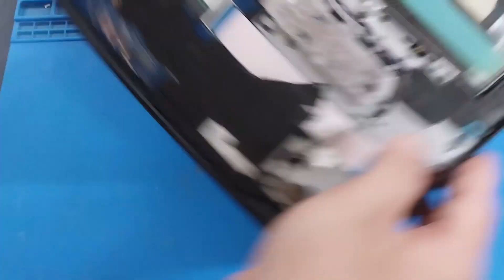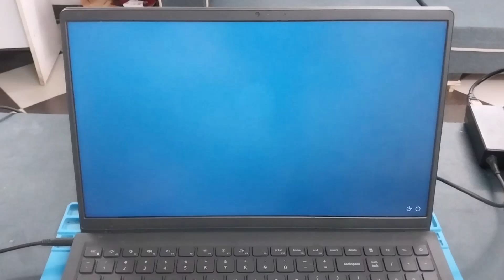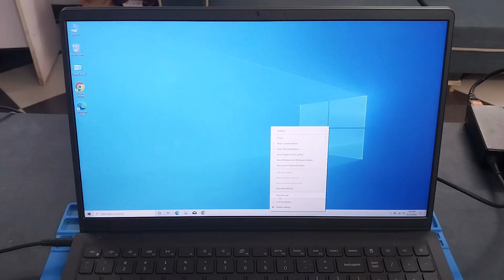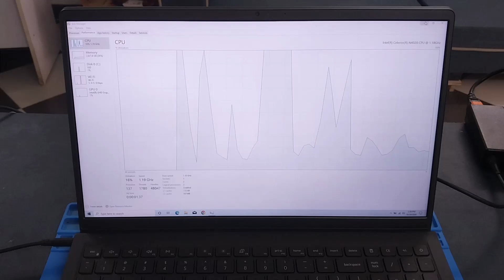Hướng Dẫn Nẫng Cấp Ram, Thay Pin Dell Vostro, Inspiron 3510 sx 2021 main LA L244P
(16GB bus 3200 SamSung hãng)
- Laptop Dell Inspiron 3510 main (GDM53 LA-L244P Rev:1.0), Dell Vostro 3510
© Bản quyền thuộc về Linh Kiện Laptop Tin Cậy 100
© Copyright by Linh Kiện Laptop Tin Cậy 100 ☞ Do not Reup
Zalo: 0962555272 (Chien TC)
Sáng: 8h30-12h Chiều: 13h30-18h00′ Từ THỨ 2 đến THỨ 7 Nghỉ Chủ Nhật